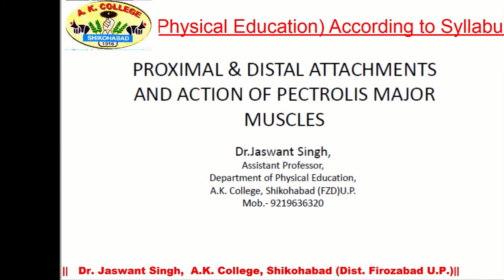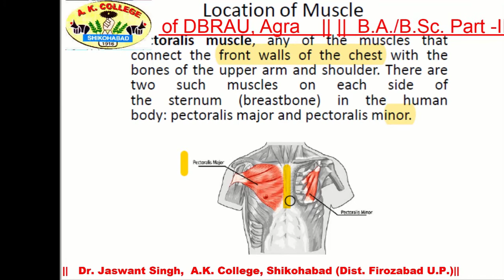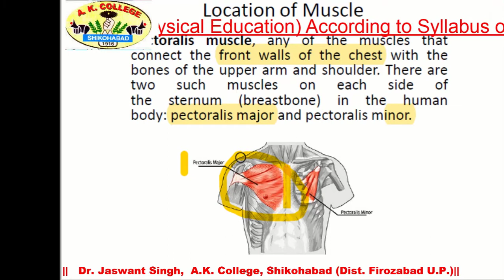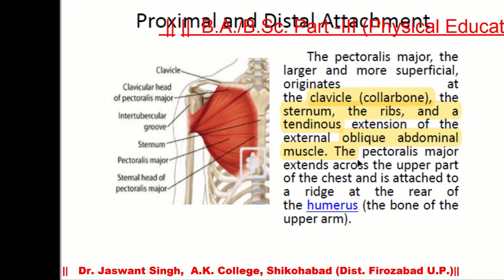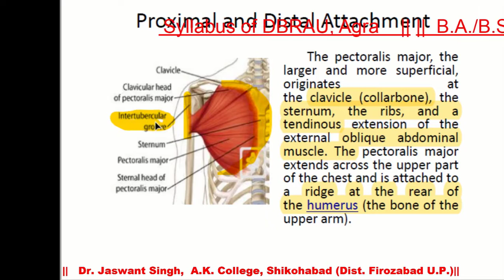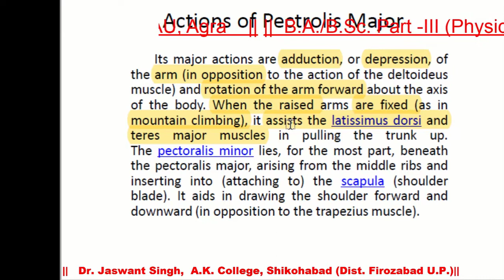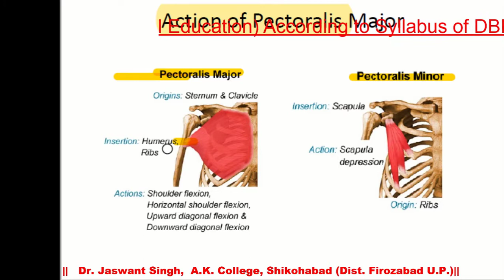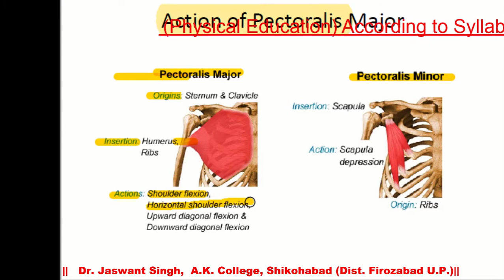Pectrolis Major: Proximal & Distal Attachments and Actions of Pactrolis Major Muscle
B.A.-Part -III (Physical Education)